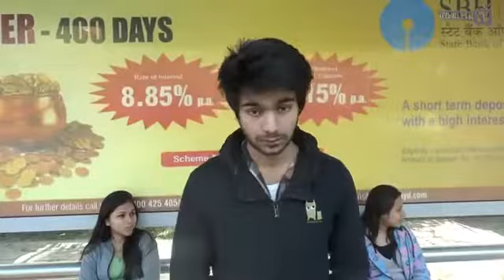Girls Must Watch This Video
Everyone please watch and share it